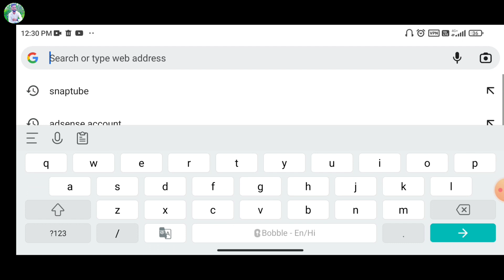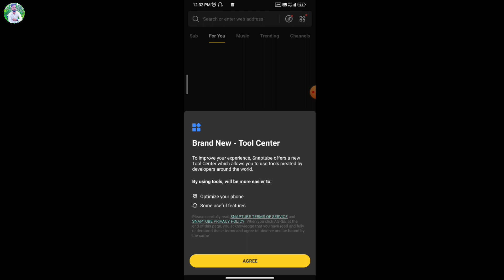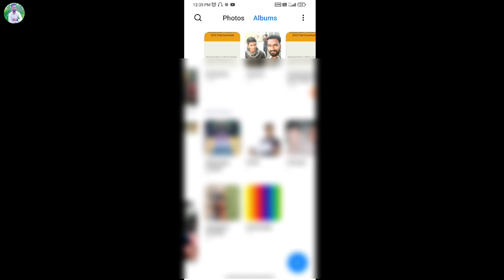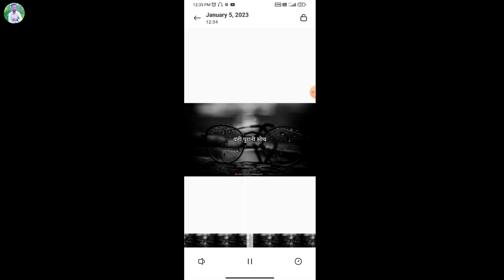Important Video For All Audience 🙏